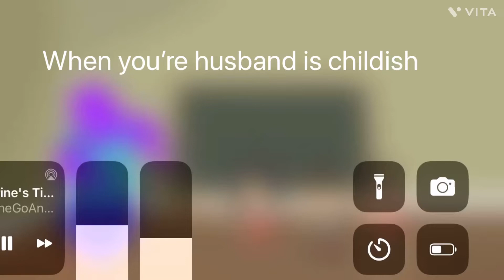When you’re husband is childish